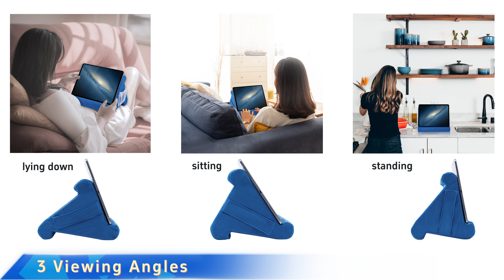Mcbazel Multi-Angle Pillow Stand for Tablet/iPad/E-Reader